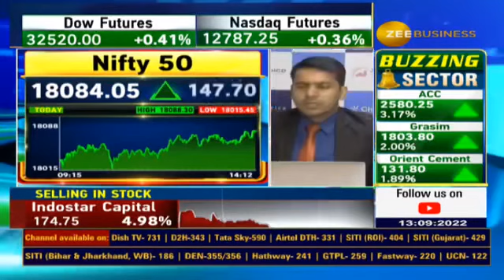Sumeet Ke Superhit - BhartiAirtel Buy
BhartiAirtel buy view given on Zee Business - have a look at the view given.